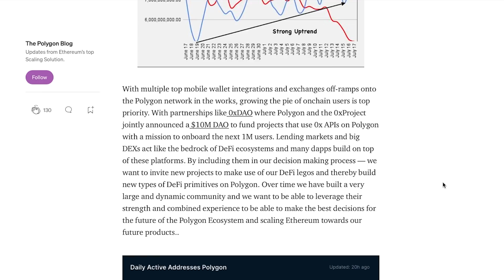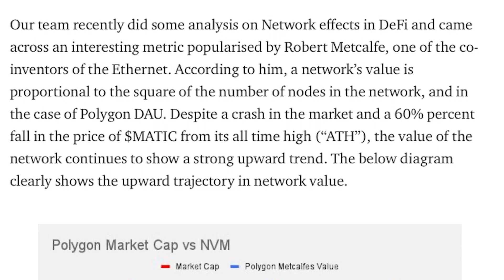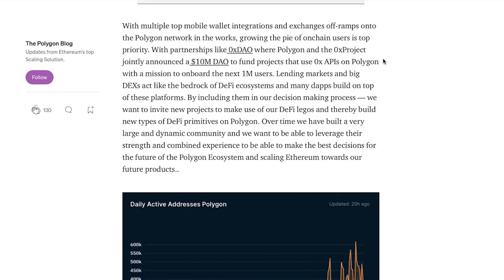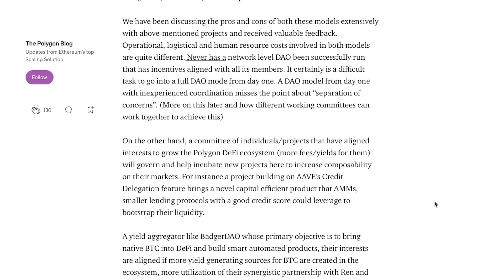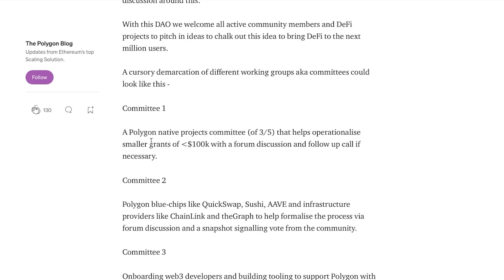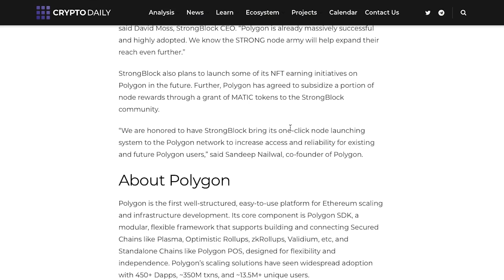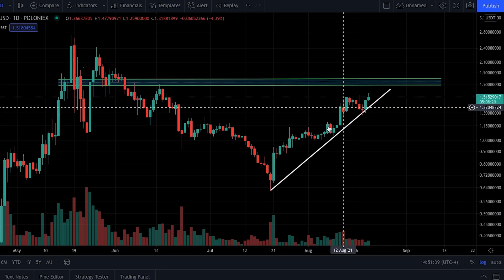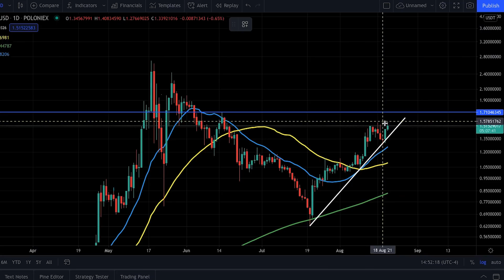Polygon PUMP!? + News - Polygon (MATIC) Price Prediction - MATIC Price Update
In todays video, I go over recent news and updates surrounding everything Polygon! I also take a look at the current price of MATIC and discuss key levels to look for.

TIMESTAMPS:
0:00 Intro
0:20 Polygon Ecosystem DAO
4:31 Crypto.com Deposits/Withdrawals
5:00 StrongBlock x Polygon
6:02 Price Analysis
9:25 Conclusion